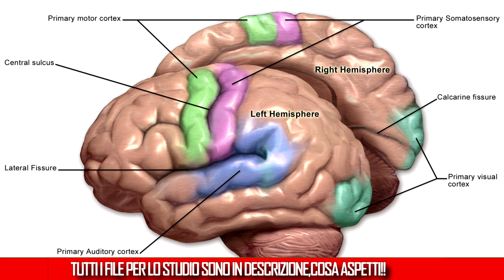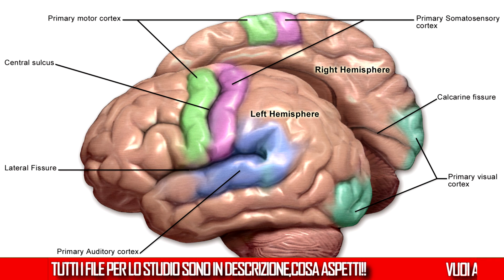La via spino cerebellare in 2 minuti [file PDF in descrizione]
PROCEDURA CORRETTA PER APRIRE UN LINK:
1)Clicca il link che vuoi aprire
2)Clicca su DENY se appare una pagina pubblicitaria altrimenti aspetta 5 secondi e clicca "AVANTI"
3)Puoi tranquillamente aprire il link!!

per la creazione della voce in sottofondo è stato utilizzato il seguente sito